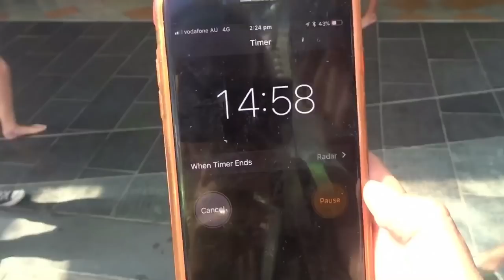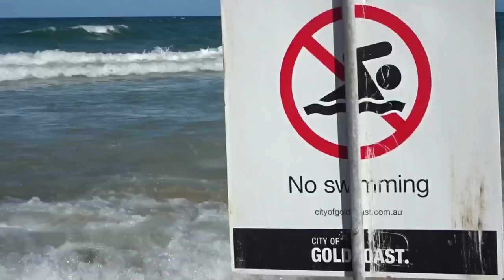FELL into the water fountain 😂 - 15min photo challenge CHEER / DANCE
Such a FUN day – come behind the scenes of a 15 Min Photography Challenge - Dance, Cheer & flexibility PHOTOSHOOT with @madasdancer @madasthesunphotography . Similar to photoshoots by Jordon Matters but with 4 dancers / cheerleaders and in Surfers Paradise, Gold Coast. Watch to see what dance and cheer poses we come up with 😊.  Afterwards we head to the beach for some beach tumbling
We get kicked out of TIMEZONE and we all take a swim in a water fountain. Lol